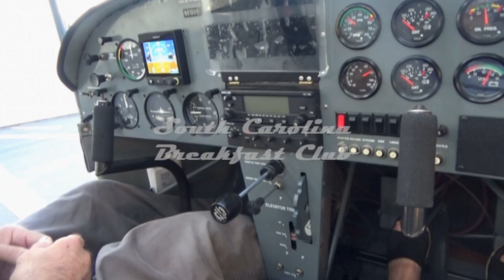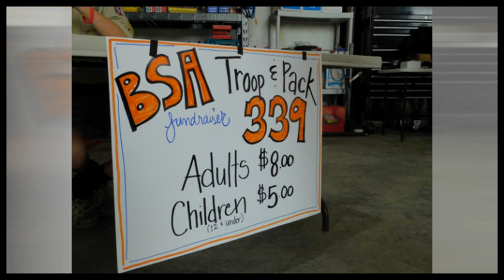South Carolina Breakfast Club - Laurens - September 15, 2019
The South Carolina Breakfast Club was in action at Laurens Airport on September 15, 2019

Looking at the weather at 5am told us it was VFR here at KCUB and MVFR at KLUX - clear with mist.

It's one of those reports where ya just gotta go see what's the real story - and we are glad we did.

29 airplanes made it to Laurens with no problem at all.

Thanks to the folks at Laurens for having us in and to local Boy Scout Troop and Pack 339 for preparing breakfast and looking after us throughout the morning.

Shout-outs are due to Stoney Truett and Scott Crosby for contributing photos and video.